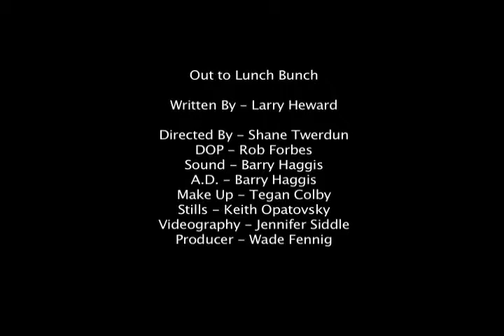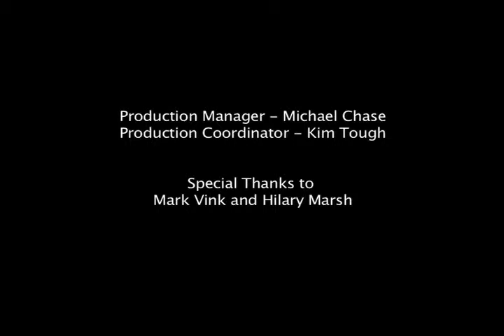Out to Lunch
Hey, what would you do if you won something?  A Short Movie I directed, written by Larry Heward.